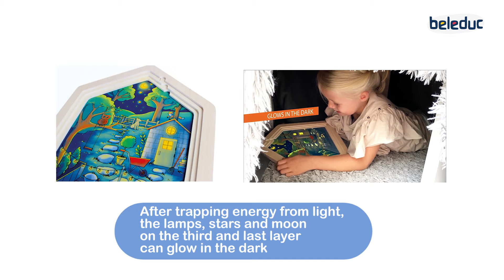Layer Puzzle “Home”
Who lives here? Look inside the house and follow
the family’s activities. What is there to discover in the different rooms by day and by night? This exciting layered puzzle made from wood promotes the child’s matching abilities and imagination, as well as concentration.